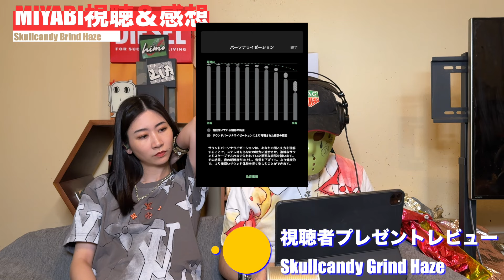【 Skullcandy Grind Haze 】厚い低音・濃厚サウンドでもクリア・ヴォーカル綺麗！【視聴者プレゼントガチレビュー】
【提供】アリシアニキティス　様
視聴者プレゼント：メールタイトルに「Skullcandy Grind Hazeプレゼント希望！」と書いて下記メールアドレスに「必ずアカウント名を書いて」送信してください。6月26日午前6時59分で締め切ります！
応募先メール：応募は締め切りました！

00:00 冒頭漫才
01:23 製品紹介
02:58 MIYABI視聴＆感想・音楽
15:56 プロミュージシャンのレビュー

メールアドレスにご連絡ください。